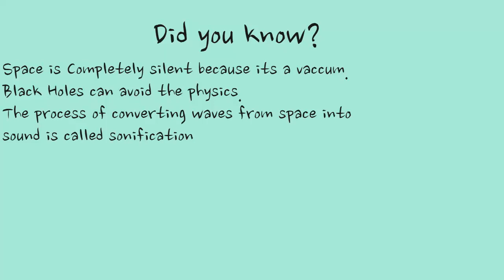Facts about space